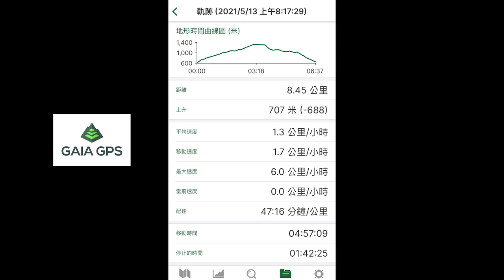外鳥嘴山+蓮包山Ｏ型連走 軌跡記錄 2021-05-13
一年多前為了爬山買了一雙高筒雨鞋
今天穿去爬外鳥嘴山及蓮包山
從外鳥嘴山下山後
雙腳一直被鞋子磨得很痛
尤其是在蓮包山最後的陡下路段
記得當兵時腳底板有厚厚的繭
穿軍靴行軍完全沒問題
現在我有點懷念那厚厚的繭
我想要穿各種鞋子爬山都不會磨腳